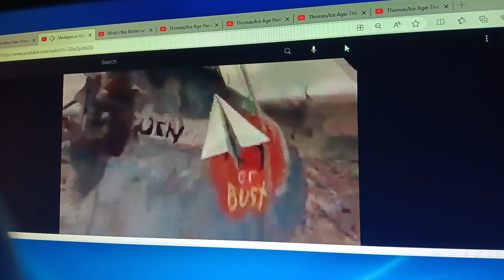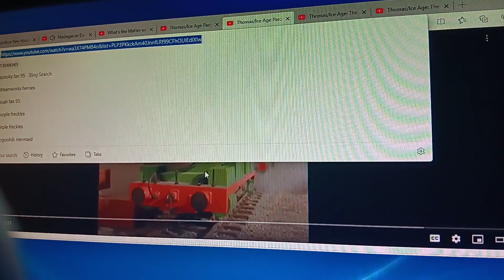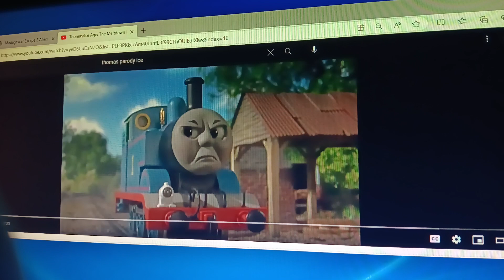Madagascar: Escape 2 Africa (Noah Style) Part 12 - Not Fitting In/Friendship Argument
Here's Part 12, Thomas and his friends argue that his friends leave, when Percy was leaving by Thomas.

Cast:
- Alex - Thomas the Tank Engine
- Marty - Percy the Small Engine
- Melman - Henry the Green Engine
- Gloria - Emily the Emerald Engine
- Skipper - James the Red Engine
- Kowalski - Gordon the Big Engine